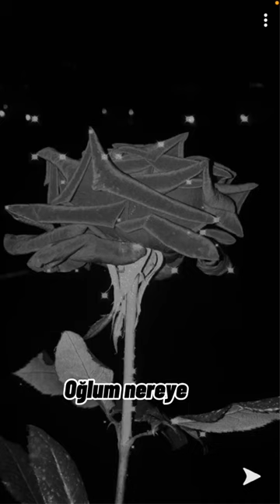VAMPİR AŞKI 21. BÖLÜM CEMCEL DİZİ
cemcel fotoğrafları
cemcel kitabı
cemcel sonsuz
cemcel ne demek
cemcel aşireti
cemcel anlamı
cemcel aşkın izi
cemcel ayrılma tarihi
cemcel baristimi
cemcel bilgi
bir cemcel dizisi
cemcel neden bitti
cemcel cercel
cemcel cemcel fotoğrafları
cemcel cekü
cemcel cilere kapak sözler
c.cemcel.c
cemcel çizimi
cemcel çizimleri
cemcel çıkma tarihi
cemcel çizimi kolay
cemcel dizi
cemcel dizi tiktok
cemcel dizileri
cemcel dizi isimleri
cemcel edit
cemcel emojisi
cemcel edit fotoğrafları
cemcel en güzel fotoğraflar
cemcel foto
cemcel fotoğrafları orjinal
cemcel fotoğraf
cemcel gerçek fotoğrafları
cemcel gazete
cemcel grup yazışmaları
cemcel gazetesi
cemcel hikayesi
cemcel hikaye
cemcel hesap isimleri
cemcel hakkında bilgi
acun ılıcalı cemcel
cemcel ifşa
cemcel ile ilgili sözler
cemcel isimleri
cemcel instagram
cemcel kitabı oku
cemcel kimdir
cemcel kullanıcı adları
cemcelk
cemcel lafları
cemcel laf sokmalar
cemcel lisesi
cemcel lisesi 1. bölüm
cemcel mi cemcel mi
cemcel migros
cemcel mi gerçek mi
cemcel magazin
cemcel nedir
cemcel neden ayrildi
cemcel oldu mu
cemcel olacak mı
cemcel olayı
cemcel oldu
o şimdi asker cemcel
cemcel öpüşme
cemcel öpüşme shop
cemcel özlü sözler
cemcel öpüşme sahnesi
cemcel pp
cemcel papatya
cemcel pinterest
cemcel papatya şarkısı
cemcel resmi
migros reklamı cemcel
cemcel shopları
cemcel shop
cemcel sonsuz çeviri
cemcel şarkısı
cemcel şarkısı sözleri
cemcel şarkıları
cemcel tiktok
cemcel tiktok videoları
cemcel tiktok dizi
cemcel twitter
cemcel var mı
cemcel videoları
cemcel var
cemcel ve cercel
cemcel yazısı
cemcel yazışmaları
cemcel yok
cemcel yolsuz cemcel sonsuz
cemcel ziya selçuk
cemcel zamanı
cemcel ne zaman oldu
cemcel ne zaman bitti
cemcel dizi 0
cemcel dizi 01
cemcel 1 bölüm
cemcel dizi 126
cemcel dizi 1. bölüm
cemcel wattpad 18
cemcel 1
cemcel 2021
cemcel 28 ocak
cemcel 21 aralık
2136 cemcel
cemcel 2
cemcel dizi 36 tiktok
cemcel_dizi_36
cemcel.4 tiktok
cemcel36_4 tiktok
cemcel dizi 8cellat36
cellat36 tiktok
cellat36 kimdir
cellat36 ifşa
cellat36 fotoğrafları
cellat36 kaç yaşında
cellat36 telefon numarası
cellat36 instagram
cellat kaç yaşında
cellat ne demek
cellat kimdir
cellat tiktok
cellat fotoğrafları
cellat nereli
cellat cemre
cellat anlamı
cellat annesi
cellat arabası
cellat ailesi
cellat ayna fotoğrafları
cellat ağlıyor
cellat ayda ne kadar kazanıyor
cellat adı
cinema a cellatica
villa a cellatica
incidente a cellatica oggi
case a cellatica
affitti a cellatica
meteo a cellatica
ristoranti a cellatica
ville a cellatica
cellat baba
cellat burcu
cellat babası
cellat boyu
cellat baban mı
cellat boy
cellat boydan foto
cellat boynumu vursa yar sevmem yar üstüne
b&b cellatica
b&b cellatica brescia
p.r.b. cellatica
b&b srl cellatica
b&b verniciatura cellatica
meteo 3b cellatica
cellat ceren
cellat cemre foto
cellat cellat
cellat ceren fotoğrafları
cellat cemre solmaz
cellat cemre öpüşme
cellat ceren ifşa
i.c. cellatica collebeato
i.c. cellatica